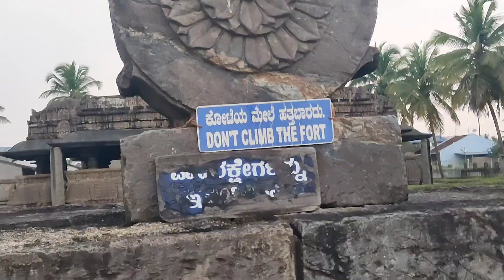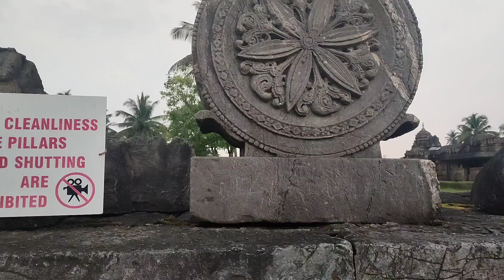800 ವರ್ಷ ಪುರಾತನ ಹೊಯ್ಸಳರ ಕಾಲದ ಅಮೃತಪುರದ | ಅಮೃತೇಶ್ವರ ದೇವಸ್ಥಾನ | Amrutheshwara Temple | Amruthapura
ಮಲೆನಾಡುArasikere Chickmagalore Malnad Amruthapura Hindhu Temple karnataka#